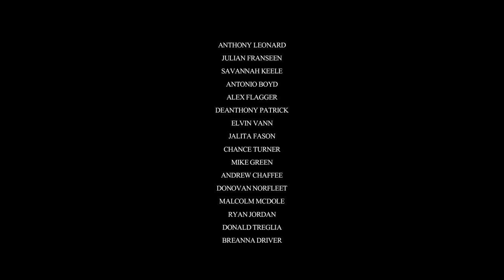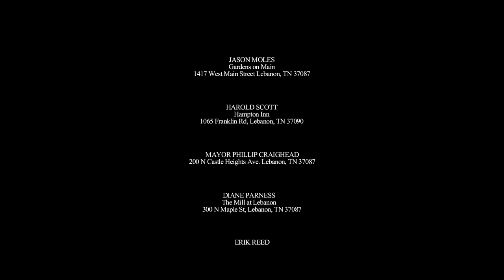iQ flicks - Wake Up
What would a day in the life of Emmanuel Gordon be like?

STARRING
Larry Davis
Nytrellis Ross
Jim Young
Deonta Johnson
Ian Hamilton
Anthony Knight
Lamar Quezaire
Tae Eberhart
Tre Jones

EXTRAS
Anthony Leonard
Julian Franseen
Savannah Keele
Antonio Boyd
Alex Flagger
DeAnthony Patrick
Elvin Vann
Jalita Fason
Chance Turner
Mike Green
Andrew Chaffee
Donovan Norfleet
Malcolm McDole
Ryan Jordan
Donald Treglia
Breanna Driver
Lauren hall
John Hitchcock
Chance Henderson
Brittany Koken

CREW
Written by
Larry Davis & Nytrellis Ross

Directed, Edited, Executive Producer, and Cinematographer
Josh McCausland

Boom Operators - Lamar Quezaire & Danielle Gallione

SPECIAL THANKS
Mike Justice - Lebanon Police Department
Jason Moles - Gardens on Main, Lebanon, TN
Harold Scott - Hampton Inn, Lebanon, TN
Mayor Phillip Craighead - Lebanon, TN
Diane Parness - Lebanon, TN
Tim Edward - Edward's Feed
Erik Reed
John Essary
Matt Dailing
Jim Young

EQUIPMENT
Filmed with a Blackmagic Cinema Camera
Edited with Adobe CC Suite